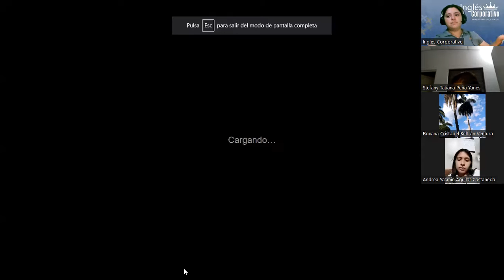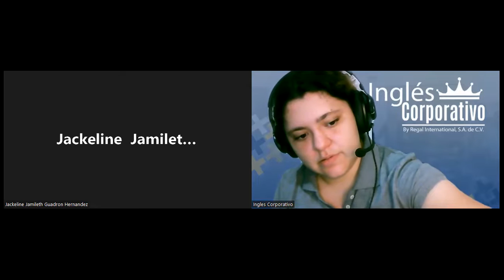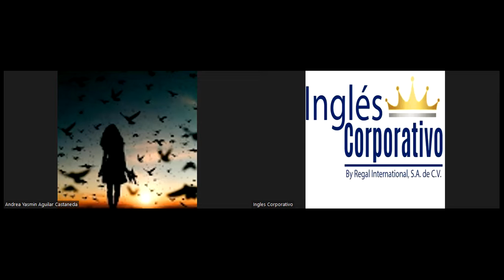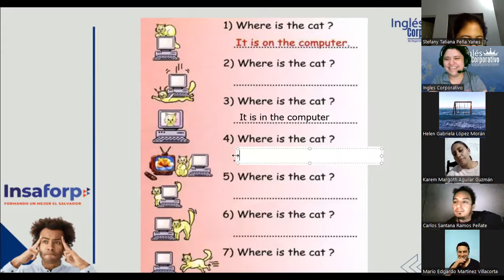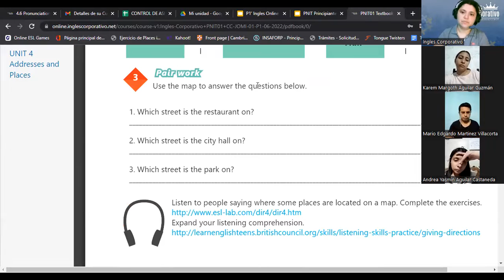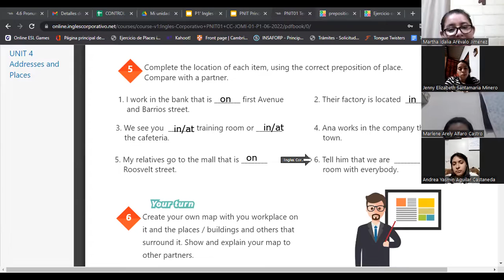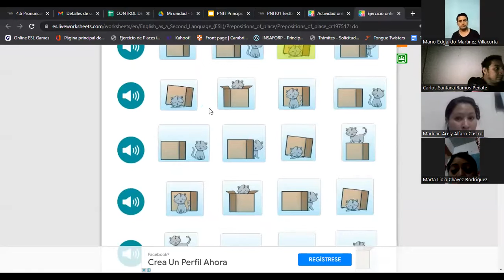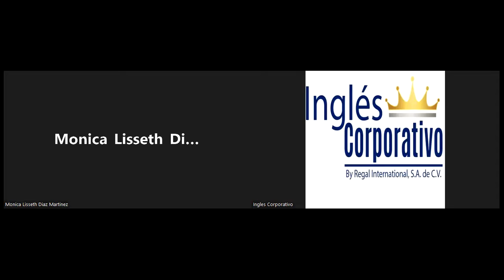Inglés Corporativo-19-07-22-Prepositions of Place